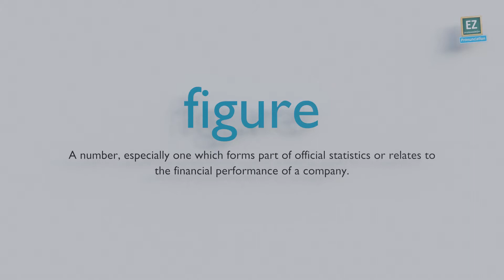How to pronounce figure ?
A number, especially one which forms part of official statistics or relates to the financial performance of a company.